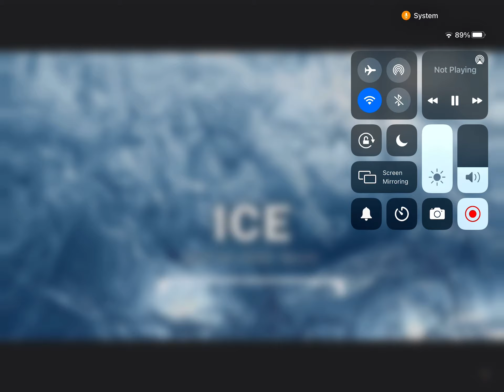Find Her Official Audio